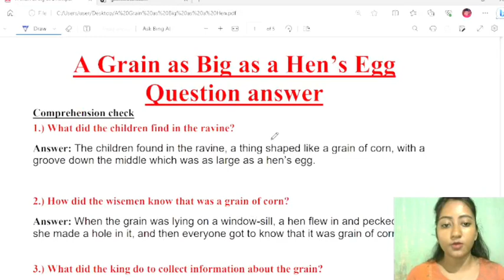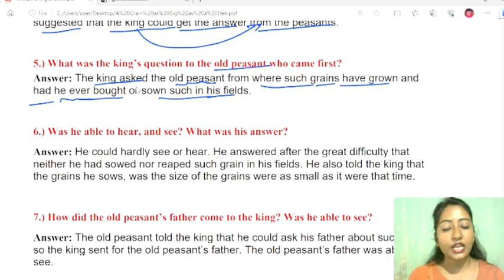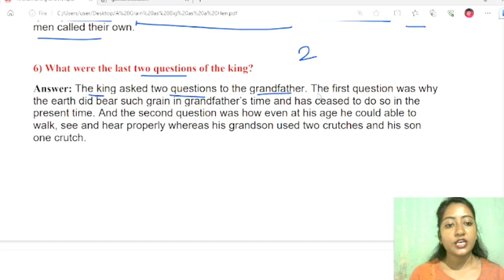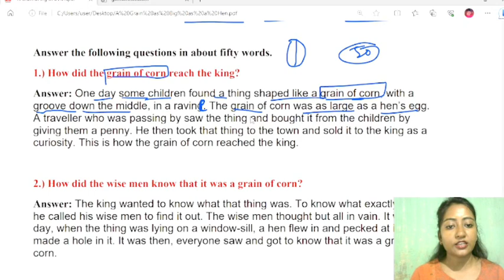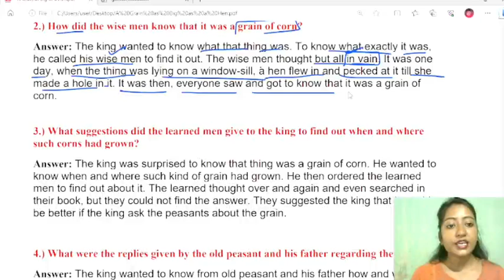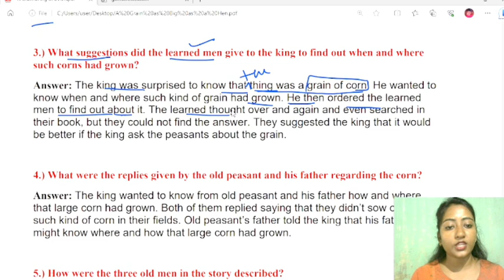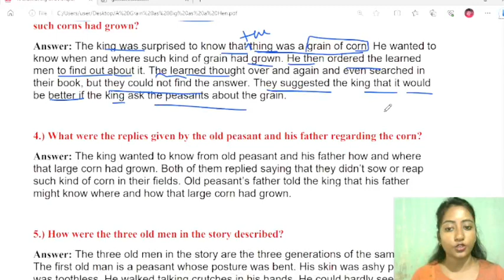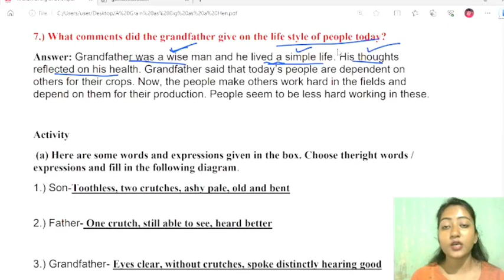a grain as big as hens egg question answer | 10th class english non detailed text the grain as big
a grain as big as hens egg question answer | 10th class english non detailed text the grain as big as hens egg question answer

class 10 english story 4 question answer